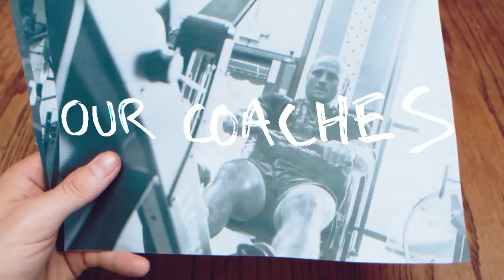Navigating the Mental Challenge of an Injury? | Ask TTT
TTT Athletes Travis Mayer and Brandi McGoldrick answer this question about injuries.